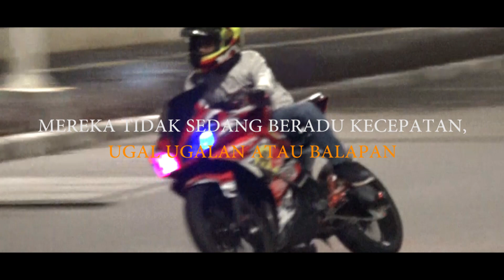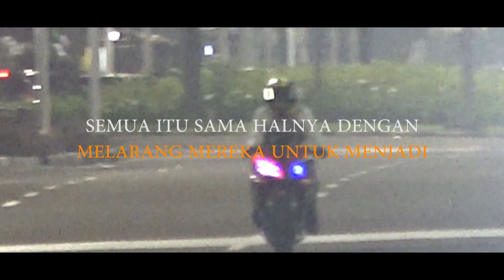MONAS BUKAN UNTUK CORNERING ATAU BALAP MOTOR TERUS SOLUSINYA APA?? (MARI KITA DISKUSI)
Cornering atau balap motor di jalan raya adalah tindakan melanggar hukum, hukum memang harus ditegakan tapi generasi muda yang ingin menjadi pembalap profesional juga harus didukung,  Jalan  raya bukan untuk begituan terus solusinya apa, ayo wan wan kita cari solusinya agar Jakarta punya sirkuit sendiri,
selamat menyaksikan